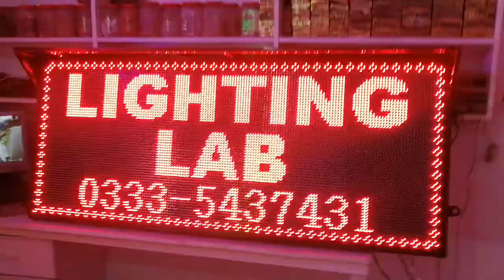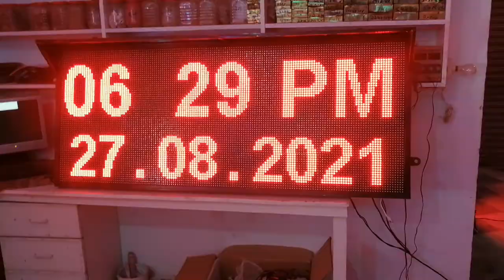Digital Wall Clock | Digital Clock Price In Pakistan | Lighting Lab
In this video I will show you digital wall clock using by p10 led display